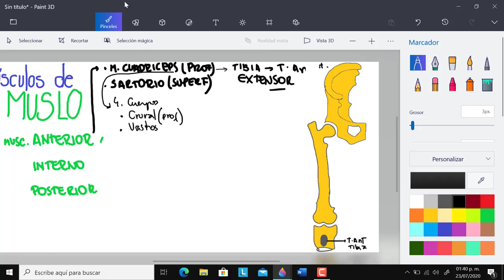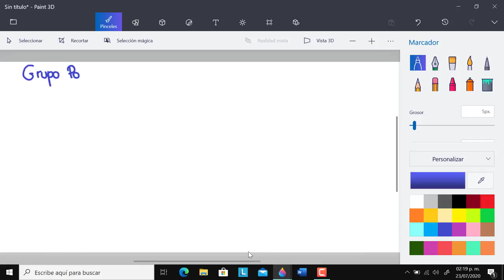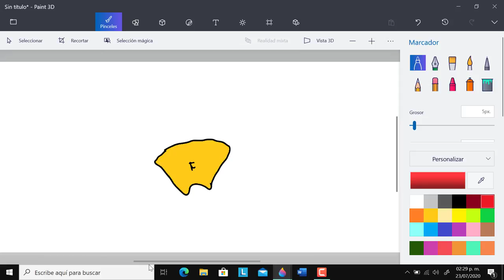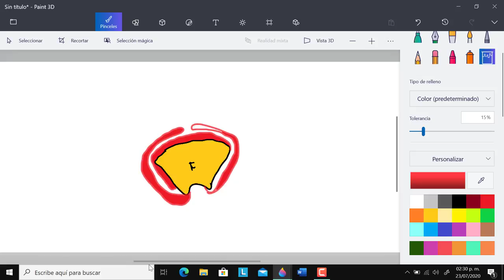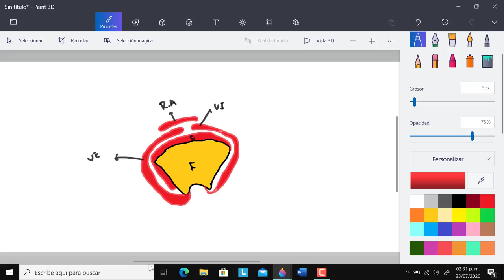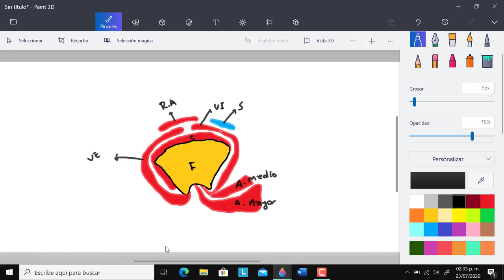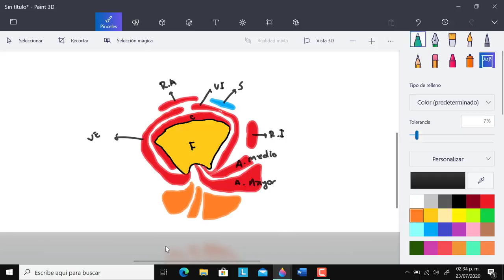14° clase del Curso de Anatomia por Esquemas 2021 - Músculos del muslo